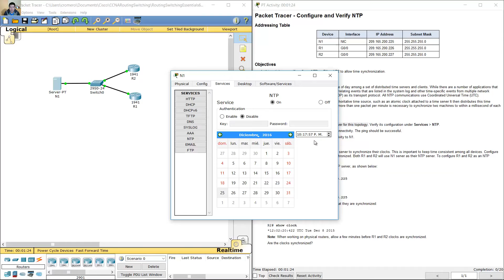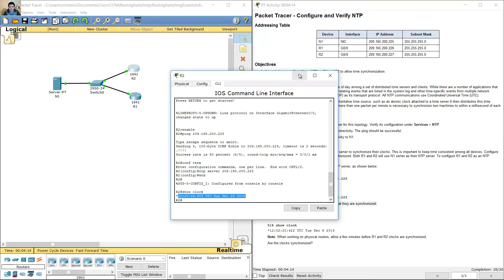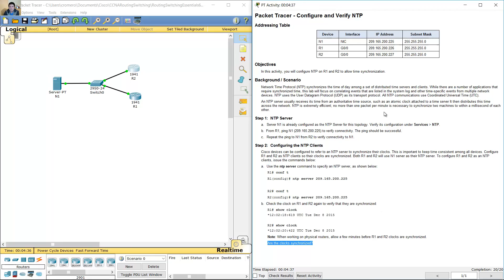10.2.1.4 Packet Tracer - Configure and Verify NTP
CCNA Routing and Switching - Routing and Switching Essentials 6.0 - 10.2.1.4 Packet Tracer - Configure and Verify NTP